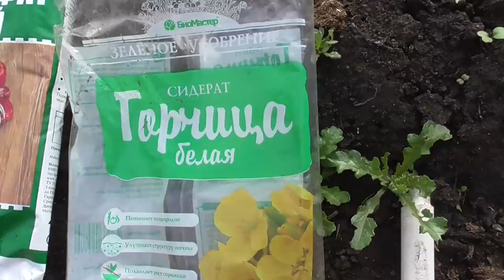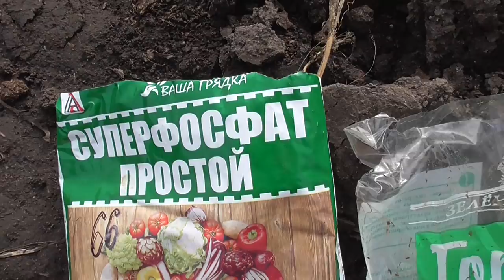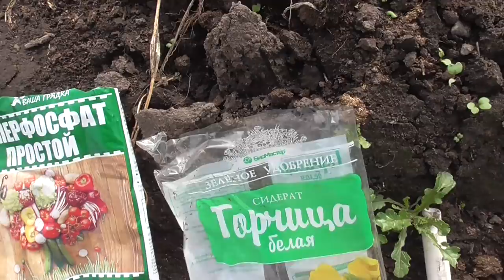ОСЕННЯЯ ПОДГОТОВКА ГРУНТА. Ольга Чернова.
Что самое важное для огородников в октябре? Конечно, подготовка грунта к следующему сезону! В этом видео я расскажу вам, как я в этом году подготовила свой огород.